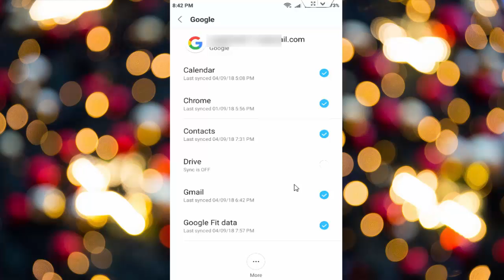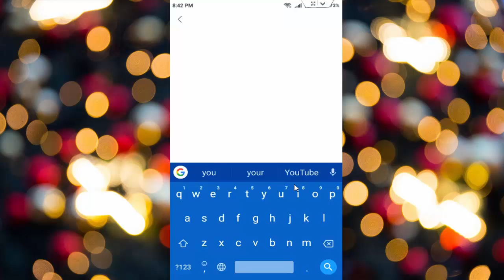How to Fix Youtube Error Couldn’t Sign in Try Removing & Re Adding Account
Fix Youtube Error Couldn’t Sign in Try Removing & Re Adding Account in android phone